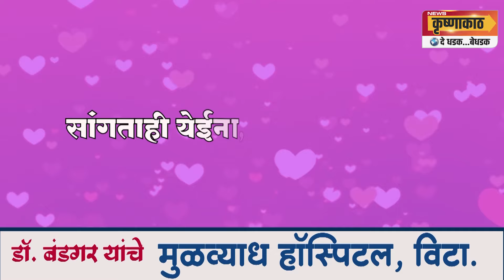चिमुरडीने गाडीची मूठ फिरवली आणि घडला भयंकर प्रकार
काळिज धस्स करून सोडणाऱ्या अपघाताचे सीसीटिव्ही फुटेज